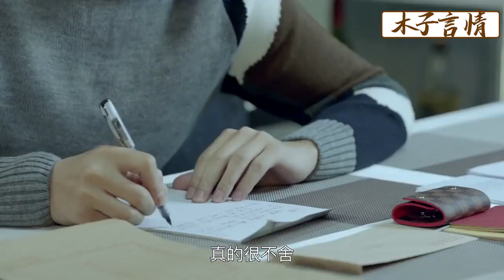前夫被小三陷害入獄，如今想起妻子的好，為她留下百萬資產！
2WMDA 35